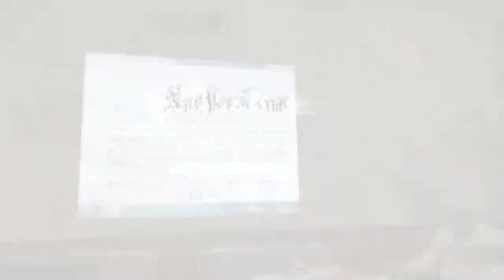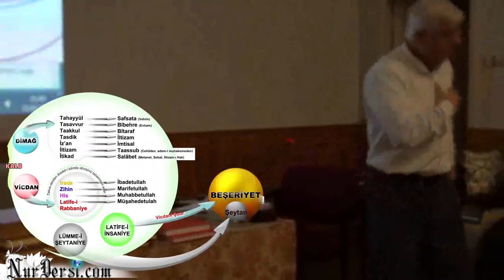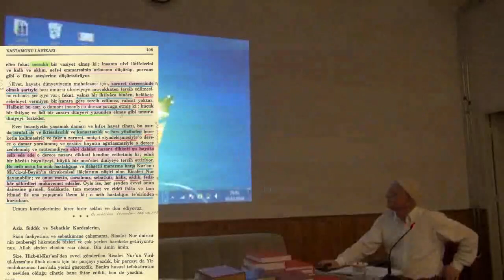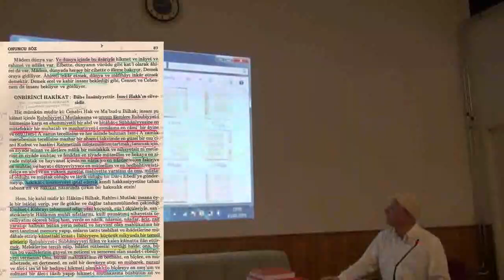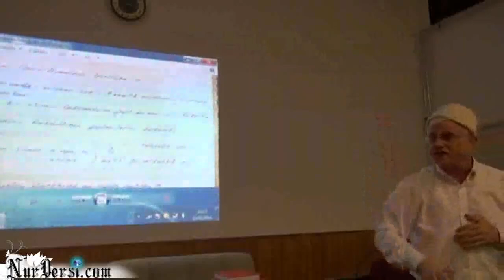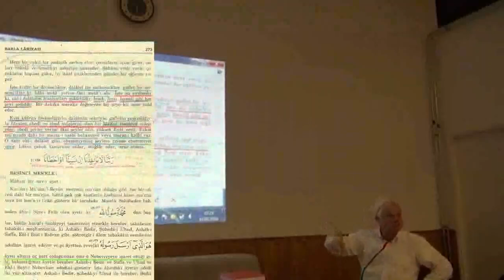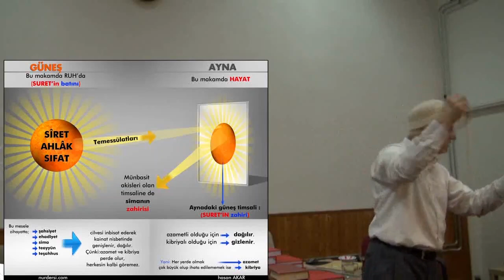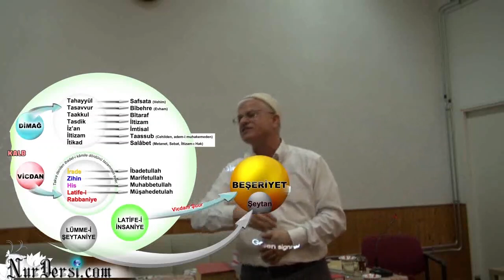Latife-i İnsaniye ve İstedigim Halde Niye Yapamıyor, Niye olmuyor? -2 (Eindhoven-Hollanda)